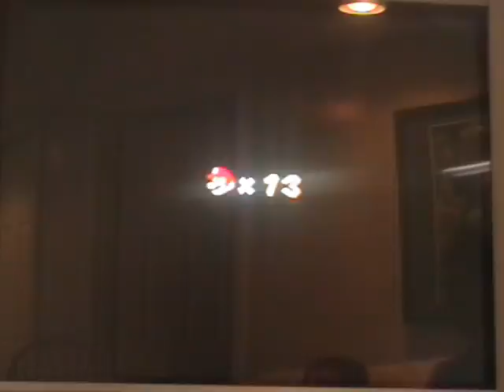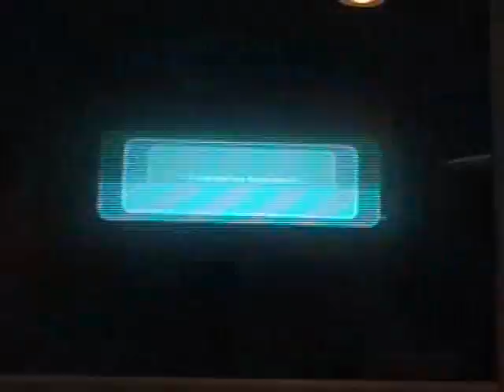Let's Co-Play Super Mario Galaxy 2 Episode 17 "Boos and beats"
In this part we do a new level which is REALLY spooky and there's a whole bunch of boos around and then we do a special level which has some nice beat to it.